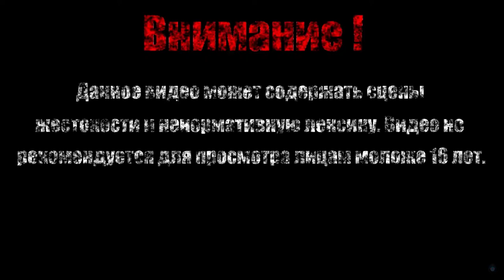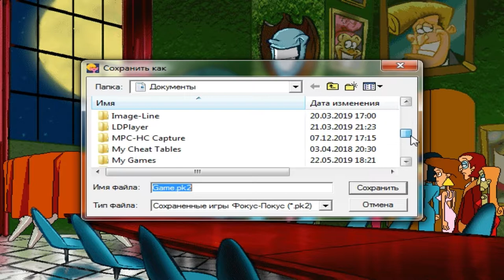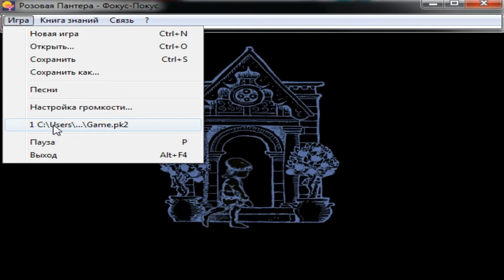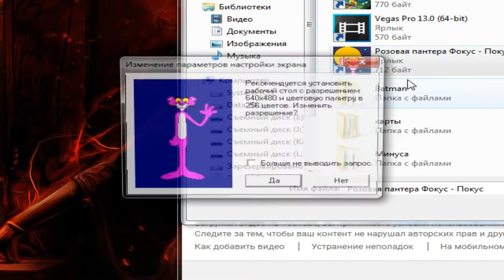ДА НАЧНЕТСЯ МАГИЯ【Розовая пантера: Фокус - Покус】#1